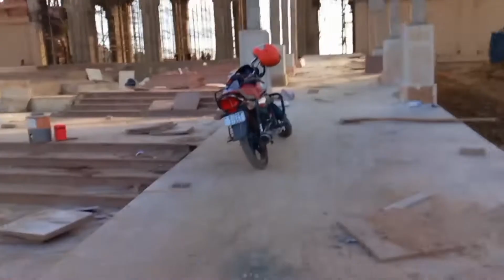Kota Chambal river front